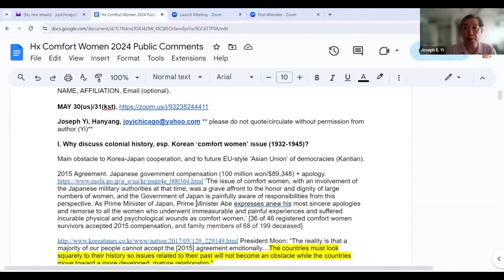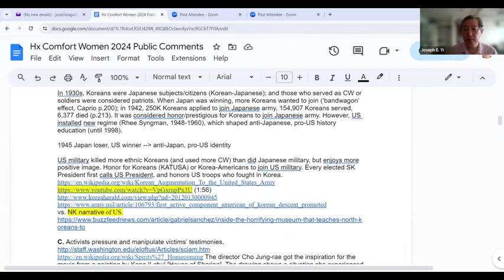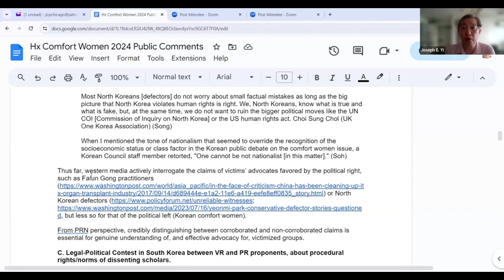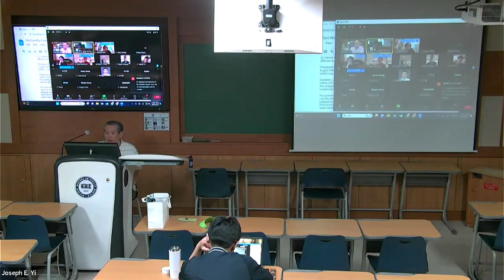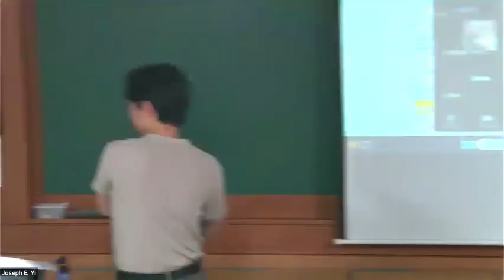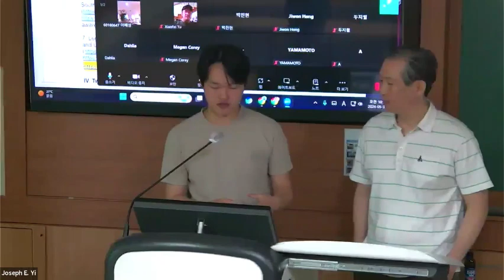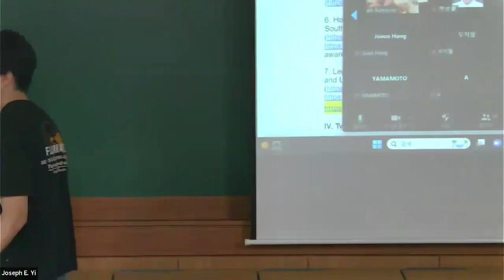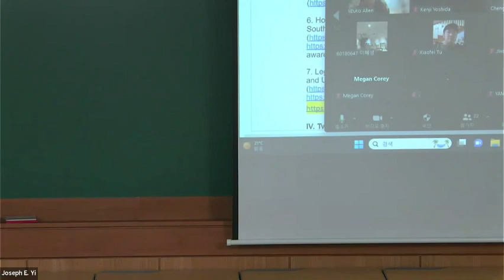HxEast Asia: Comfort women controversy (31MAY, 2024)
Hx Academy Forum on Comfort Women controversy.
May 30 Thurs 9pm ET || May 31 Friday 10am Korea.
June 13 Thurs 9pm EDT || June 14 Fri 10am Korea.

Chizuko Allen (U of Hawaii), Sheng-mei Ma (Michigan State), Xiaofei Tu (Appalachian State), Mark Ramseyer (Harvard), Jason Morgan (Reitaku), Shaun O’Dwyer (Kyushu University, Frances An (U of Western Australia), Joseph Yi (Hanyang).